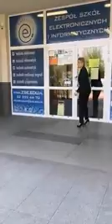Czy_wiecie_że...Elektronik_2020